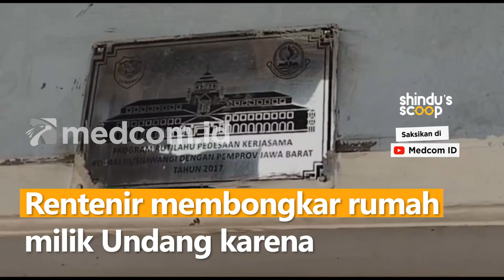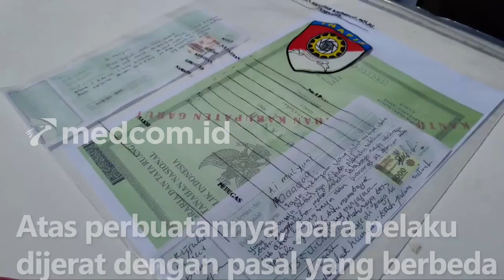Menggemparkan, Rentenir Robohkan Rumah di Garut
Inilah kondisi rumah Undang yang kini rata dengan tanah. Undang dan istrinya kaget ketika pulang bekerja mendapati tempat mereka bernaung sudah porak poranda. Rentenir membongkar rumah milik Undang karena ia mempunyai hutang senilai Rp1,3 juta dengan jaminan sertifikat tanah.

Undang sempat membayar beberapa kali cicilan kepada rentenir, namun sejak Januari 2022 ia tak sanggup membayar bunga pinjaman hingga bulan September. Alhasil dari pinjaman awal, yakni Rp1,3 juta tunggakan hutangnya menjadi Rp15 juta.

Sementara itu, atas kejadian ini kepolisian Resort Garut, Jawa Barat, telah menetapkan 9 orang tersangka termasuk AM sang rentenir. Kapolres Garut, AKBP Wirdhanto Hadicaksono mengatakan setelah dilakukan penyelidikan terkait kasus tersebut, 9 tersangka terbukti melakukan perusakan secara bersama-sama. Atas perbuatannya, para pelaku dijerat dengan pasal yang berbeda dengan ancaman hukuman hingga mencapai 4 sampai 5 tahun penjara.